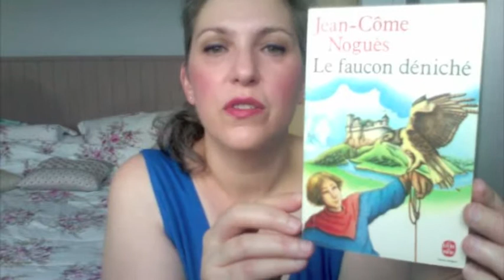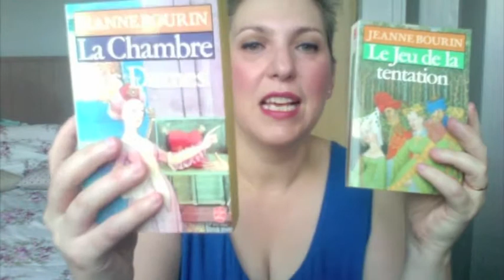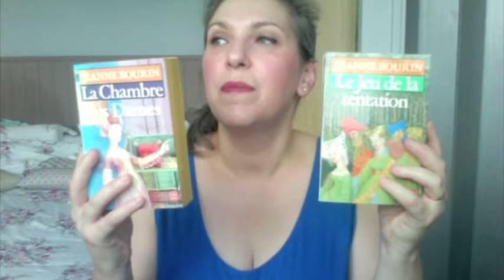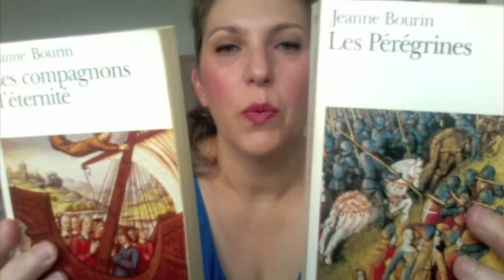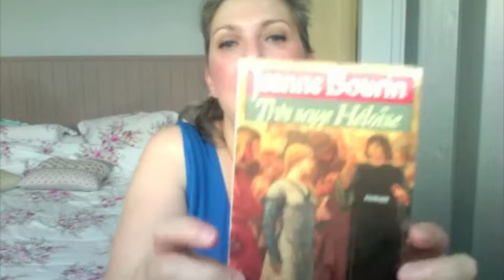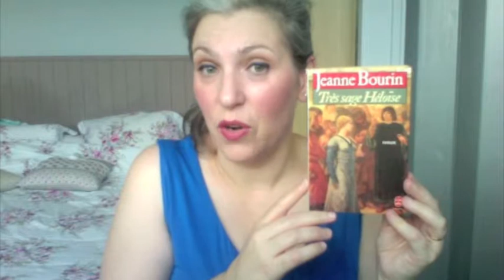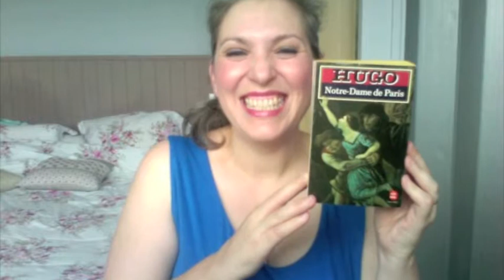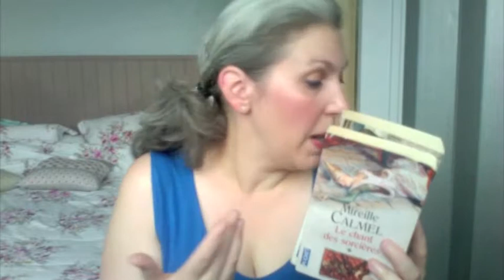Those Books that made me fall in love with the Middle Ages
Welcome/Bienvenue!
My name is Aurélie and this is Knit & Read.

Books mentioned:
- Maurice Druon, Les Rois maudits (The Accursed Kings)
- Sir Walter Scott, Ivanhoe
- Chrétien de Troyes, Yvain le chevalier au lion (Yvain, the Knight of the Lion)
- Chrétien de Troyes, Lancelot le chevalier à la charrette (Lancelot, the Knight of the Cart)
- Jean-Côme Noguès, Le Faucon déniché ("The Hawk that was removed from the Nest")
- Jeanne Bourin, La Chambre des Dames & Le Jeu de la tentation ("The Ladies' Bedroom & The Game of Temptation")
- Jeanne Bourin, Les Pérégrines & Les Compagnons d'éternité ("The Female Pilgrims & The Fellows of Eternity")
- Jeanne Bourin, Très sage Héloïse ("Very wise Héloïse")
- Victor Hugo, Notre-Dame de Paris (The Hunchback of Notre-Dame)
- Ken Follett, Les Piliers de la Terre (The Pillars of the Earth)
- Mireille Calmel, trilogie Le Chant des Sorcières ("The Witches Song" trilogy)
- Mireille Calmel, Le Lit d'Aliénor ("Eleanor's Bed")

See you soon / À bientôt